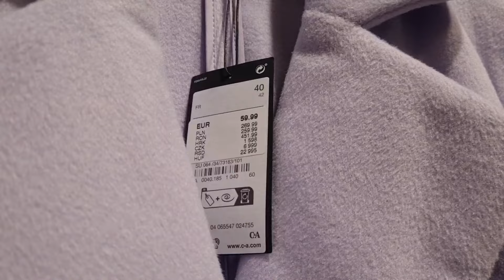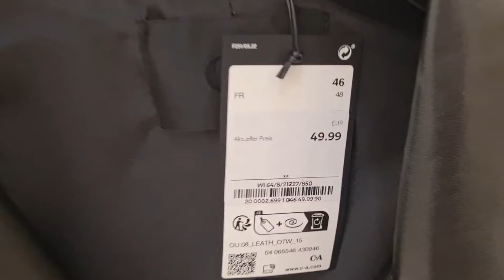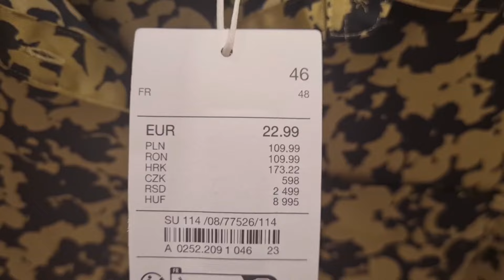C&A WOMEN'S NEW COLLECTION/C&A NEW ARRIVALS/MARCH 2024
c&a new collection
c&a new arrival
c&a youtube video
c&a update
c&a viral video
trending fashion
c&a fashion
c&a neue kollektion
c&a Damen kollektion
c&a haul
c&a shopping
women's fashion 2024
women's shopping haul
spring haul